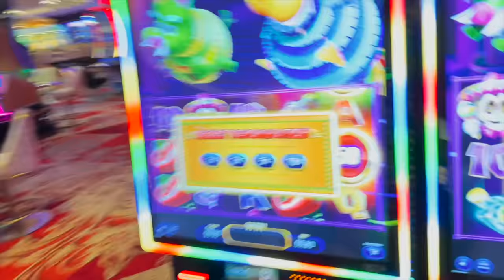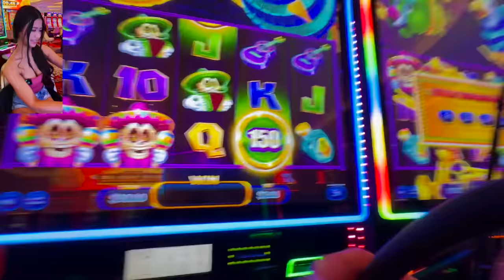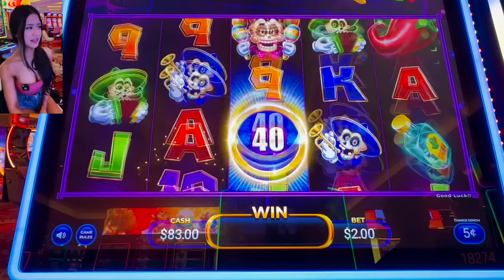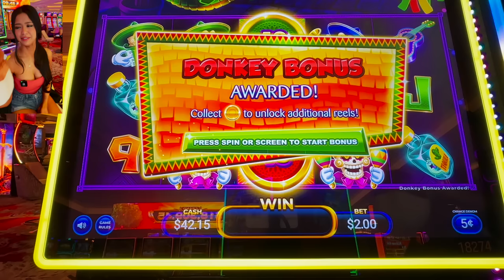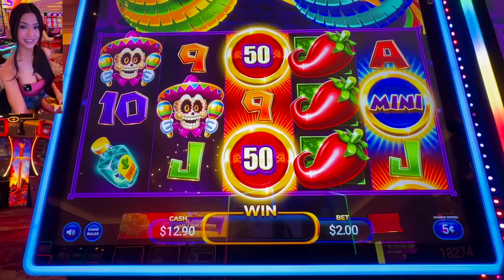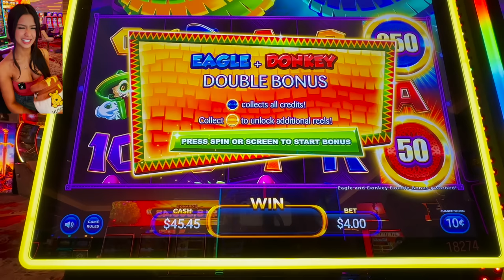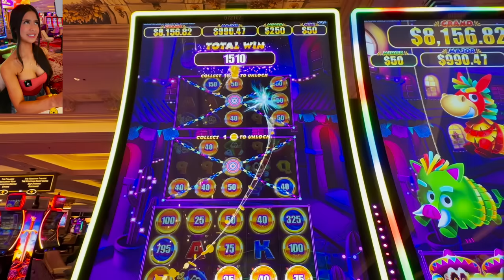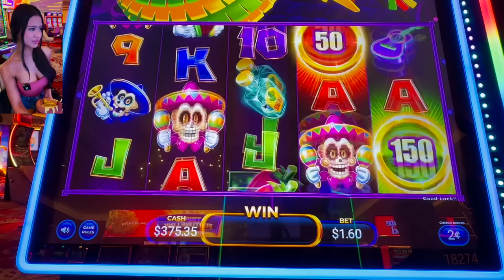Getting GROOVY with the Mariachi Party slot!🥳💃✨